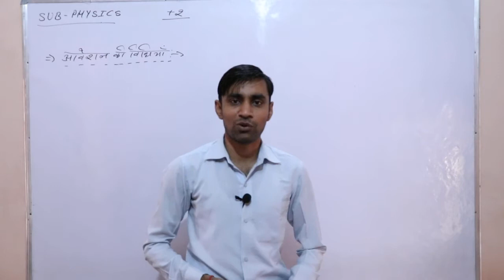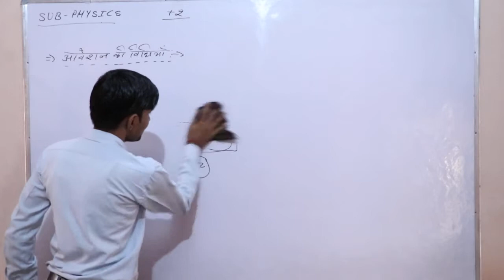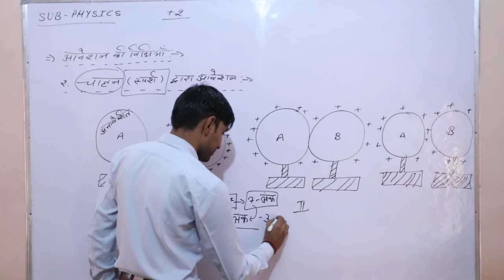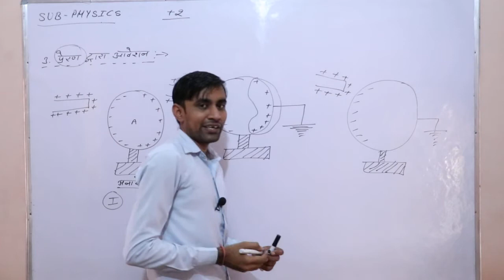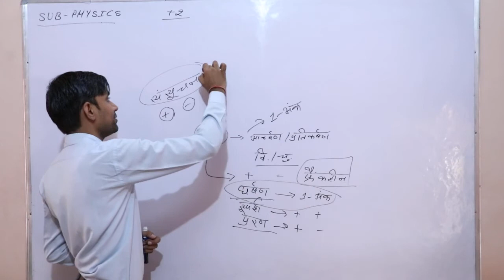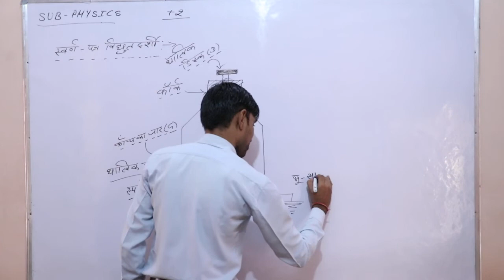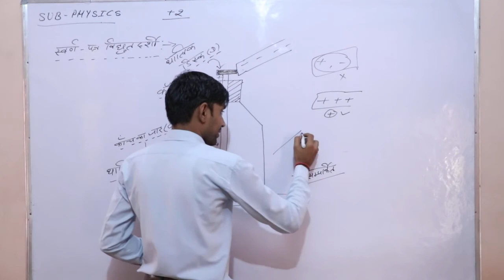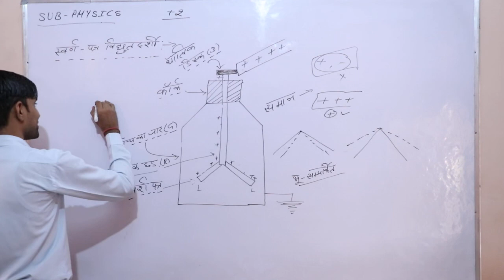12th physics chapter -1 विधुत क्षेत्र (Electric Field) आवेशन की विधियां,स्वर्णपत्र विधुतदर्शी